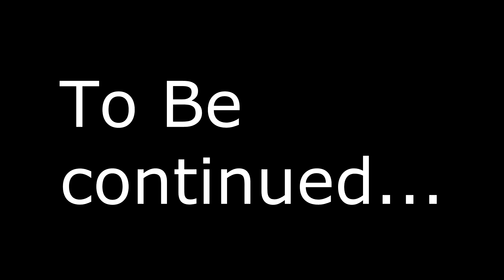Minecraft: Factions Let's Play! Episode 235 - TimeBomb GODRAID (Part 2/3)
Welcome back to Minecraft Factions! In today's episode we continue to raid this amazing base. Make sure to leave some love.

Extra Information:
Recording Software ➥Fraps Recording Software
Microphone ➥MXL 009 Professional Microphone
KeyBoard ➥RaZer Blackwidow Prof. Mechanical Keyboard
Mouse ➥RaZer DeathAdder 1,400 DPI Setting